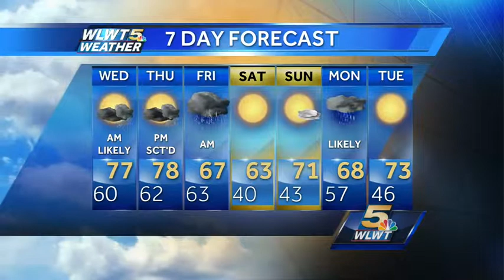Stronger Storms Next Few Days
Added heat and humidity will help fuel stronger storms the rest of the week.